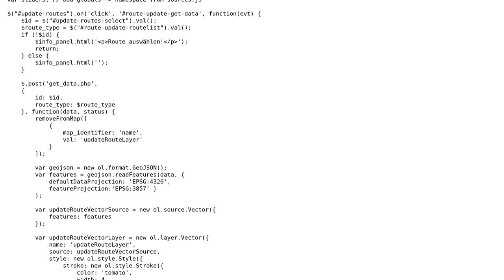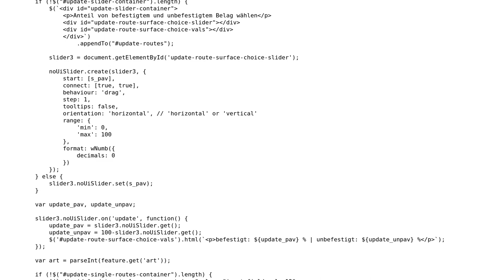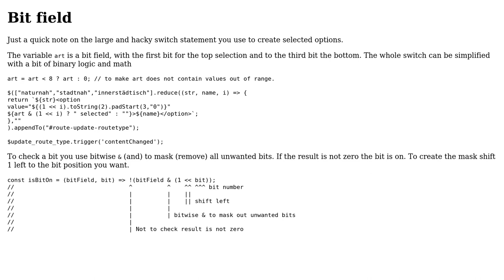Code Review: jQuery handler to update map UI based on AJAX response (2 Solutions!!)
Code Review: jQuery handler to update map UI based on AJAX response

With thanks & praise to God, and with thanks to the many people who have made this project possible! | Content (except music & images) licensed under CC BY-SA | Music | Images & others | With thanks to user xibalba user Blindman67 user A Bravo Dev user 200_success and the Stack Exchange Network Trademarks are property of their respective owners. You are responsible for your own actions.